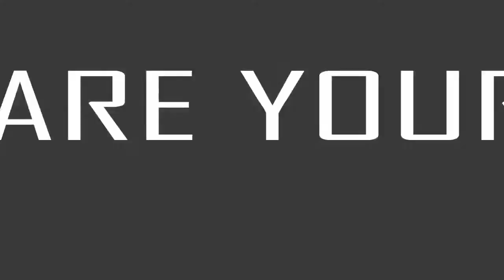Supreme Commander Trailer